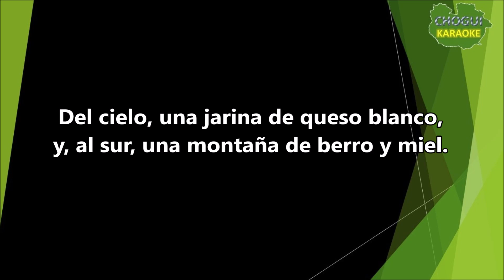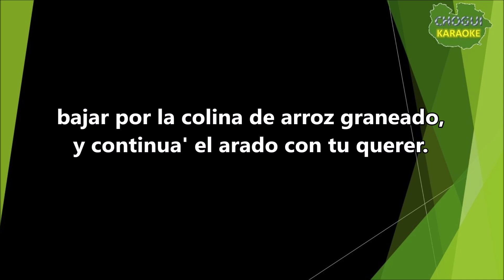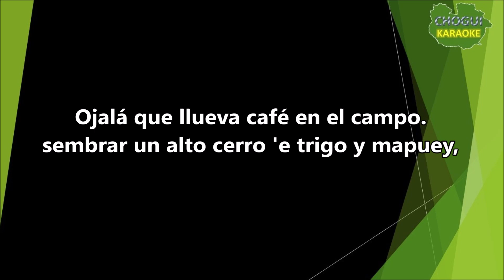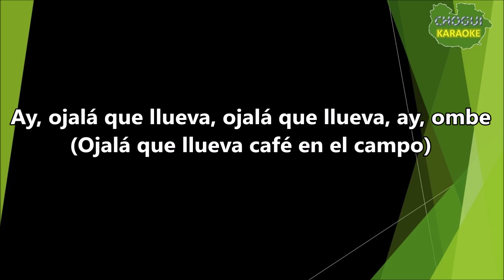Juan Luis Guerra - Ojalá que llueva café (Karaoke/Pista)